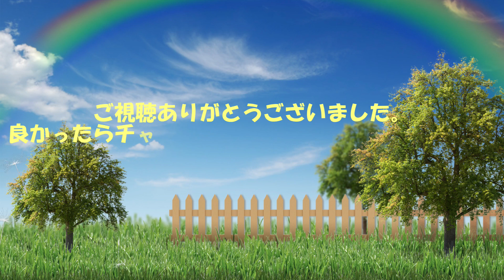龍が如く極2その5 大吾頑張らんかい